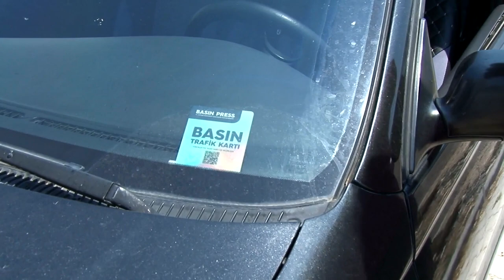Polis eliyle çekici zulmü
Bursa'da Trafik Vakfı'na ait çekicilerle ilgili her geçen gün artan şikayetler gelirken, çekicilerde görevli polis memurları, İçişleri Bakanlığı'nın genelgelerini bile göz ardı ediyor. Normalde yanlış park eden araçlara, eğer trafiği engellemiyorsa sadece park cezası yazılması gerekirken, Bursa'da yanlış park yapan araçların neredeyse tamamı çekiciler vasıtasıyla otoparka çekiliyor. Bu yüzden sadece 190 TL park cezası ödemesi gerekan vatandaşlar, bir iki sokak mesafe için 185 TL de çekici parası ödüyor.

Basın araçları da nasibini alıyor!

Bugün, sabah saatlerinde Yeniden Refah Partisi Genel Başkanı Fatih Erbakan'ın Ramada Otel'deki basın toplantısına giden CHT Medya'nın basın aracı da çekicilerden nasibini aldı. Detayları haberimizin videosunda izleyebilirsiniz.